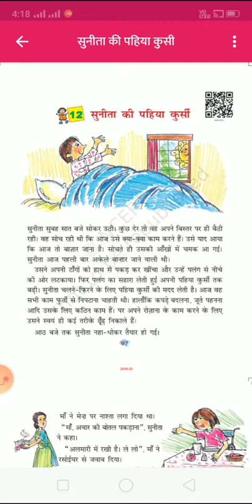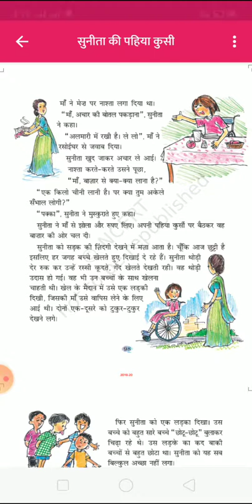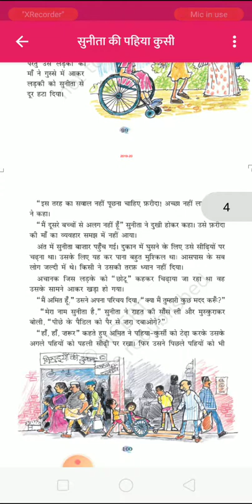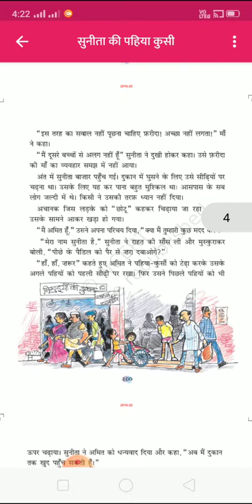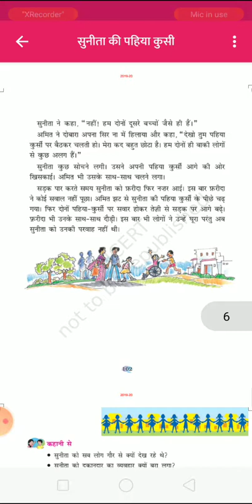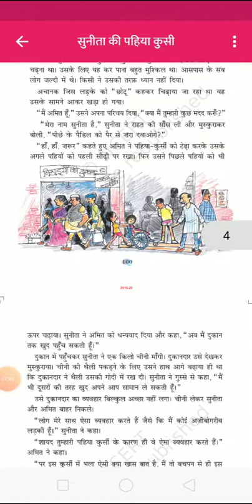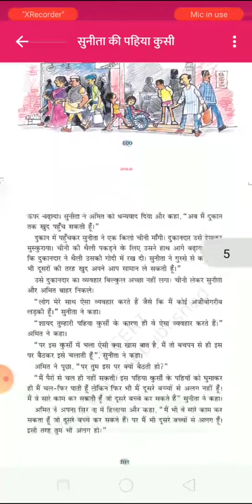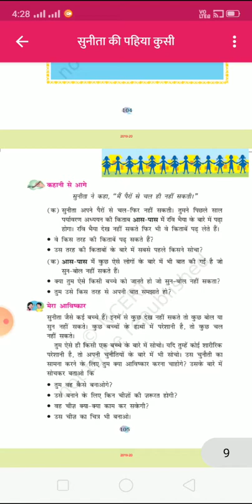Class 4 th , subject Hindi (rimjhim) , chapter no 12 , chapter name सुनीता की पहिया कुर्सी